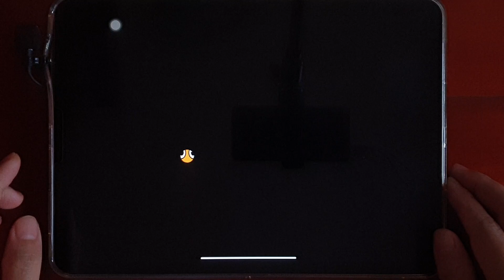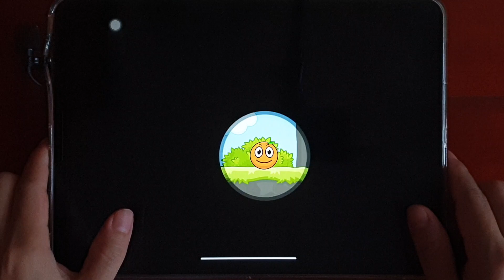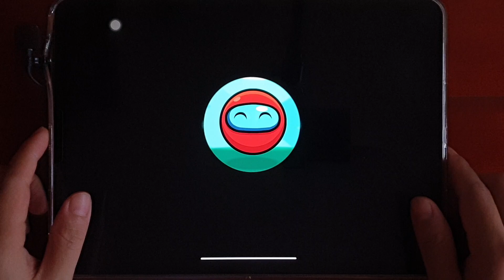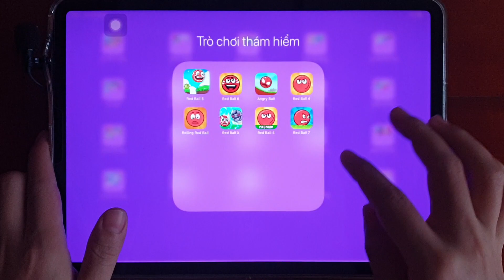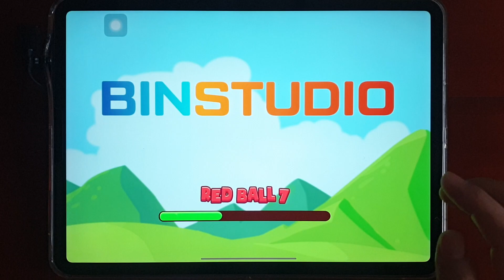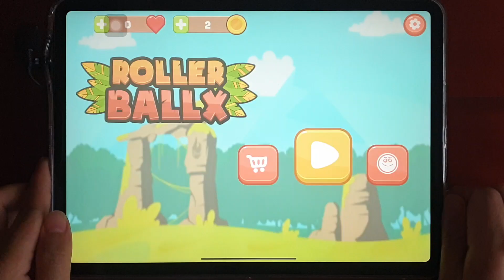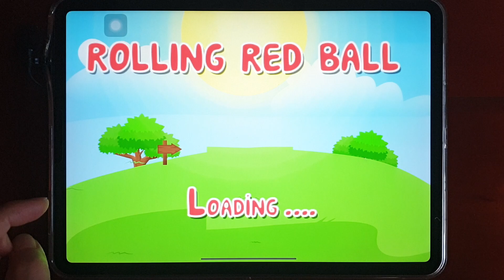Angry Ball,Red Ball 4,Red Ball 6,Red Ball 5,Rolling Red Ball,Red Ball X,Red Ball 4 Premium,RedBall 7